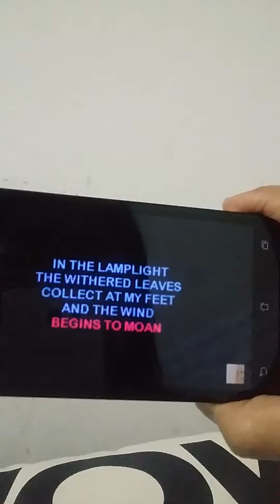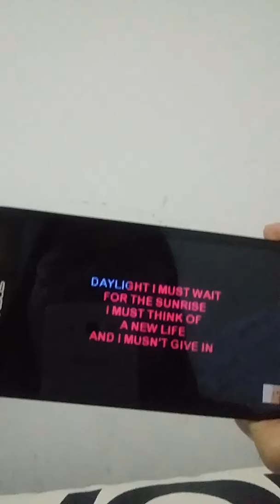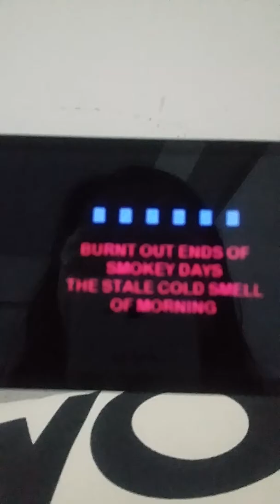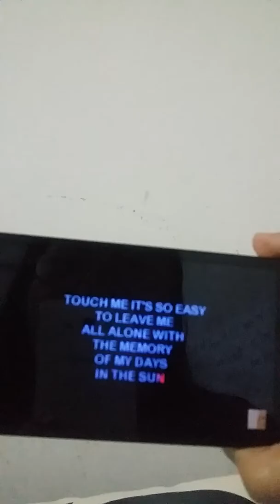ฝึกเพลง Memory 6_จิตรา(15/11/2560)